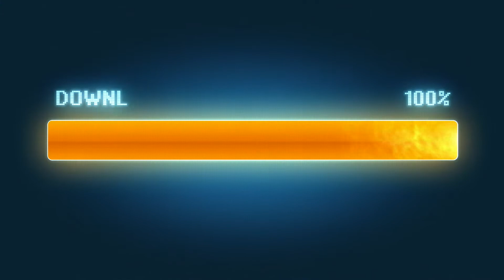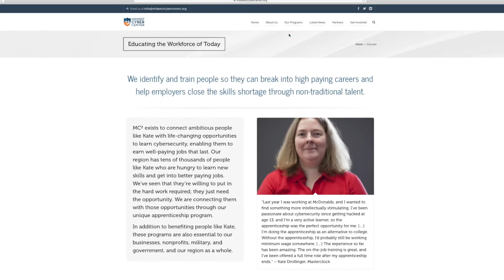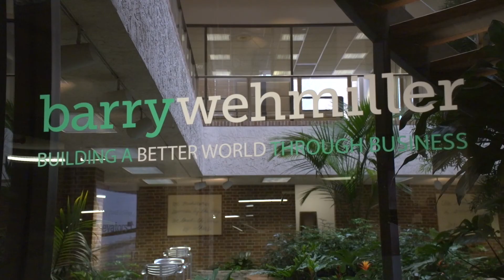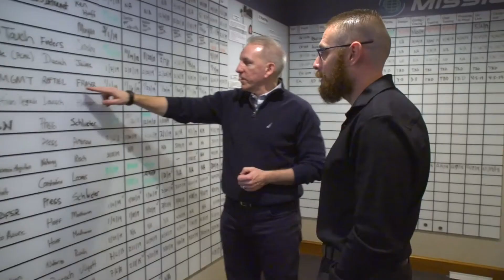Cyber Security – A Different Type of Apprenticeship | Living St. Louis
As part of the Living St. Louis Special that told the stories behind the numbers in the 2018 State of the St. Louis Workforce Report, this segment follows Cyber Up’s cyber security apprenticeship program.